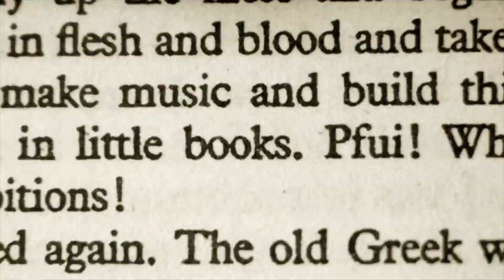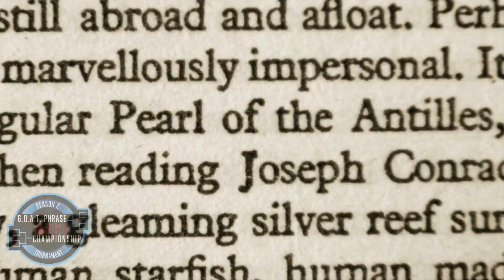Appraise The Phrase | GOAT Phrase Tournament - Round 2 Matchup 3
Watch as Mario and Twenty bring the GOAT Phrase Tournament to you by giving their round by round analysis of each Season 2 Phrase Rankings matchup. Think Undisputed with Skip Bayless and Shannon Sharpe but in phrases, expressions, and idioms.

Round 2 Matchup 1 pits #22 The Tables Have Turned against #1 Mother Nature. Mario and Twenty make their case and make their case for who should move on to the next round. Will their analysis persuade you?

Tune in to then log on to appraisethephrase.com to vote!

0:00 Round One Matchup Two - UFC It's Time Opener
0:10 Intro
3:10 ABW Guest
6:44 Round 2 Matchup 2 Winner
8:24 Twitter By The Numbers
14:18 Matchup Review
15:10 The Tables Have Turned Round 1 Recap
19:35 Mother Nature Episode Grades Recap
25:11 Make Your Case! 1 Minute Pitch
31:09 Make Your Pick